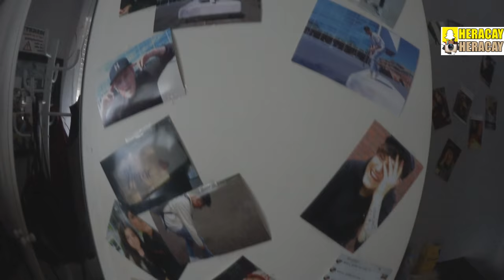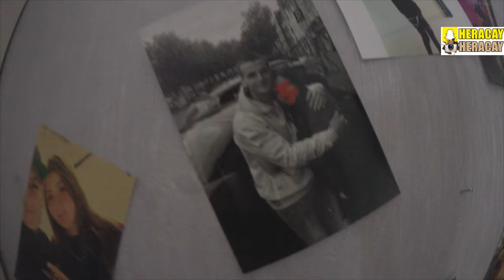MUTTER WEINT :O ZUSCHAUER ZUM GEBURTSTAG ÜBERRASCHT!! | Heracay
POSTFACH ADRESSE :
Hauptstr. 141
Postfach 11 47
33339 Rheda-Wiedenbrück

FRESHE KLAMOTTEN !!

FanInstagram ► Heracxay